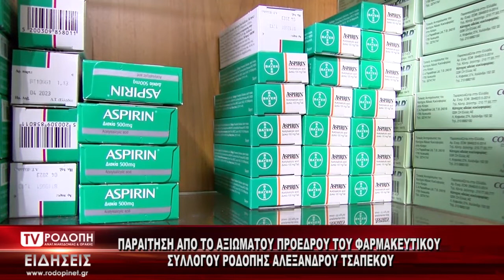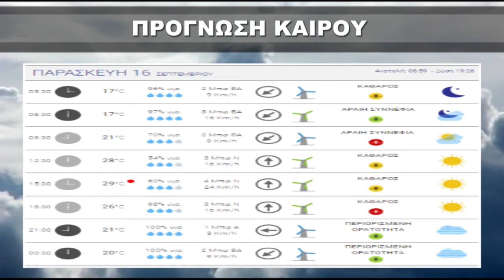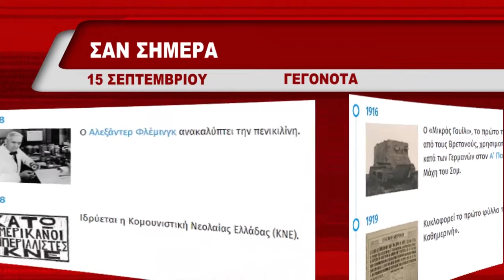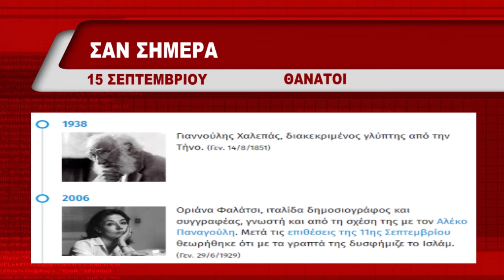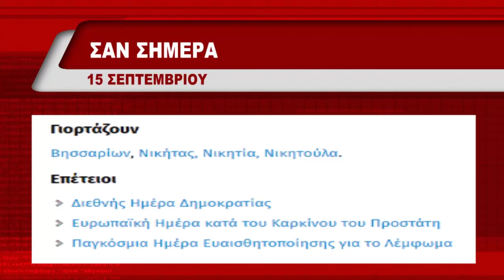ΔΕΛΤΙΟ ΕΙΔΗΣΕΩΝ ΠΕΜΠΤΗ 15 09 2022 ΜΕ ΤΗΝ ΜΑΡΙΝΑ ΚΙΝΕΖΟΥ TV ΡΟΔΟΠΗ ΑΜΘ